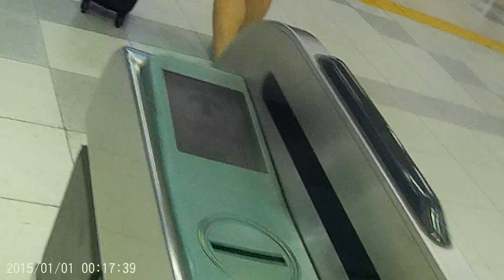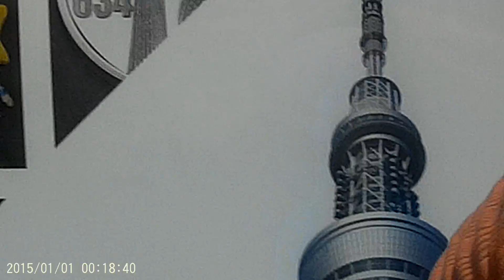東京スカイツリー